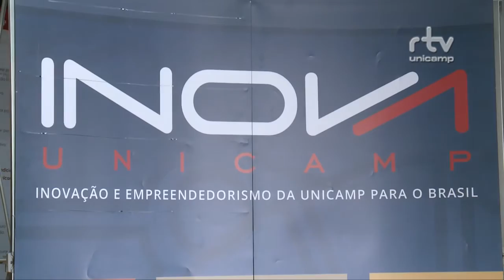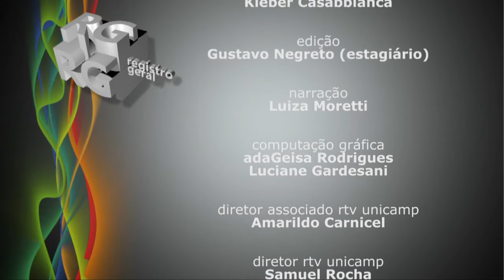Registro Geral - Final do Desafio Unicamp 2016